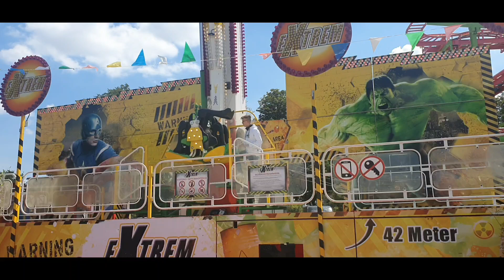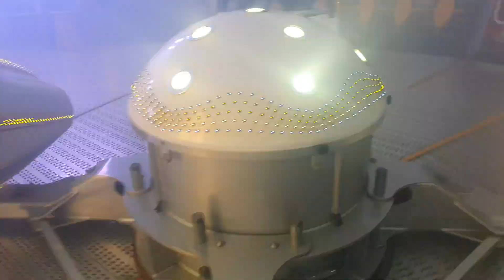Meine Zeit auf der Kirmes